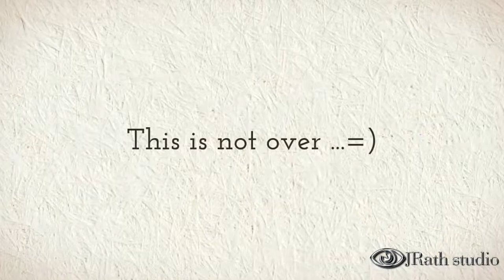World's Best Father.Лучший в мире отец.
Забавную серию фотографий под названием "World's Best Father" ("Лучший в мире отец") создал Дэйв Инглдоу (Dave Engledow) Я же сделала вот такой видео альбом по его фотографиям))